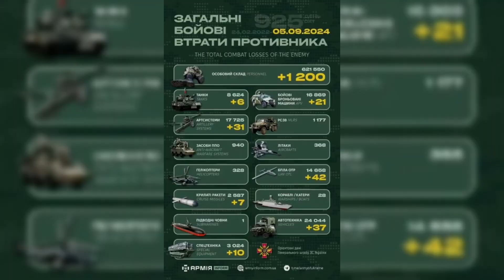戰爭全面升級烏軍在俄本土攻城略地，烏東俄軍發起自殺式沖鋒，烏克蘭大使參拜靖國神社，企圖拉攏日本